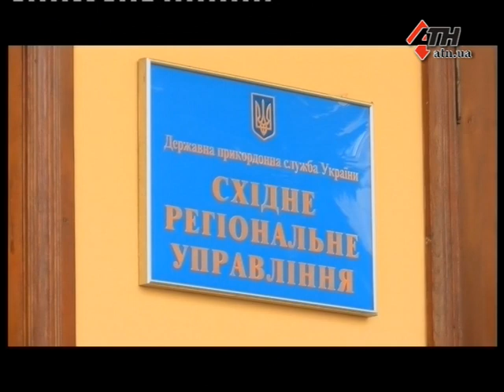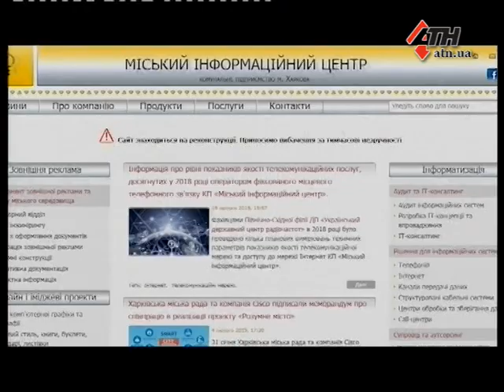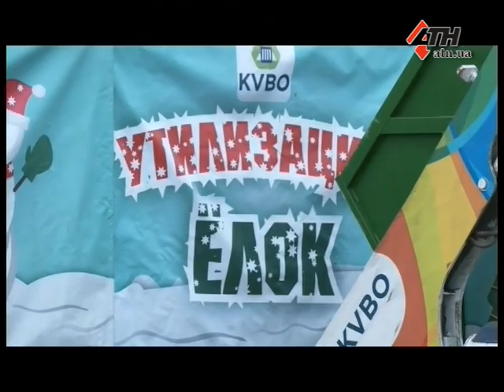Новости АТН - 23.01.2020